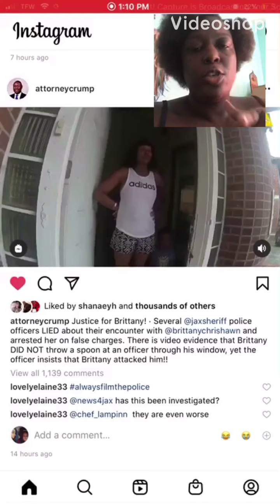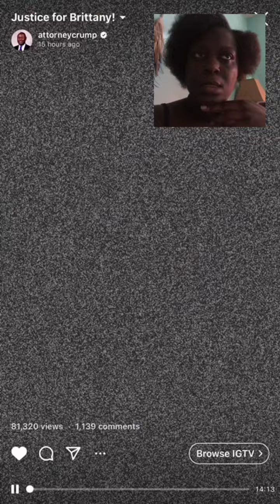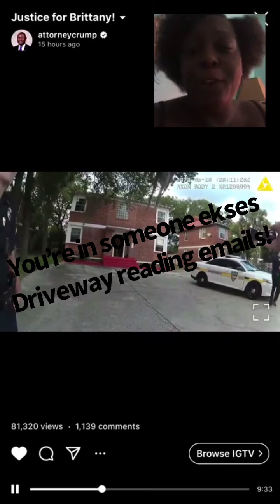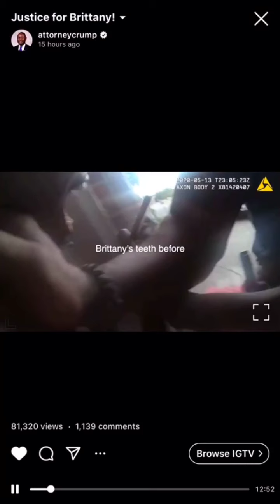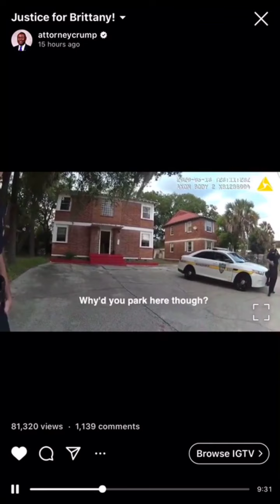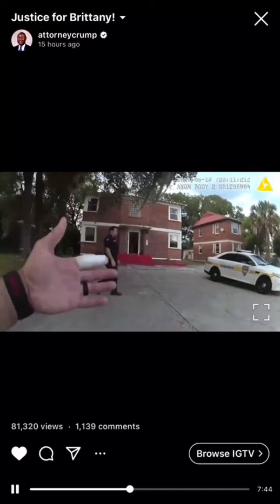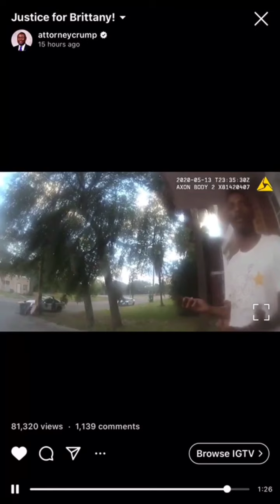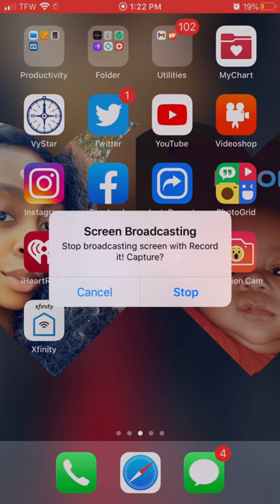Police brutality, Corrupt Cops, systemic racism and the era of white supremacy as patriotic!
Here we go Jacksonville Sheriff Office aka JSO and the lies!!! Their own body cam used to debunk their words also on camera. This is Bullshit that keeps on giving !!! Defund refund neither will help until we revamp every corrupt law enforcement agency across the world!